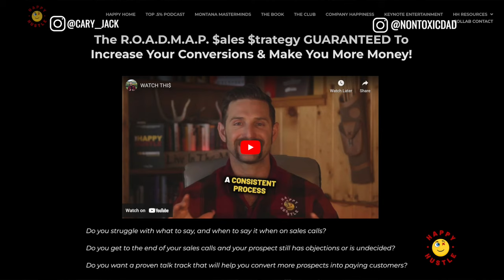How to Live a NON-TOXIC LIFE & Achieve Optimal Health (Warren Philipps shares the TOXIC Truth!)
Want to know the secrets to living a NON-TOXIC LIFE?

Get ready to buckle up for an exciting episode because I've got an incredible guest—none other than Mr. Warren Phillips, also known as the Non-Toxic Dad!

Warren is a fascinating individual, wearing multiple hats with ease. He's not just your average Joe, but a scientist, a serial entrepreneur, a loving husband, and a proud father of three. What sets him apart is his mission to promote a toxin-free lifestyle for everyone.

I'm telling you, this guy is the real deal. Warren's passion for living a toxin-free life has resonated with hundreds of thousands of people online. He firmly believes that these hidden toxins are sneaky energy thieves, and they can quietly erode our health if we don't take action. But fear not, he's here to shed some light on how we can optimize our health and reclaim our vitality.

In this exciting episode, we delve into various aspects of life optimization. Warren shares invaluable insights on how to systemize your business, a key ingredient in his entrepreneurial success. Trust me, he knows what he's talking about - he's grown multimillion-dollar companies!

Warren's energy and enthusiasm are infectious, and his practical approach to balancing health and business will surely resonate with you. It's all about putting the Happy in your everyday Hustle - a mantra we can all live by!

So, are you ready to embrace a healthier, toxin-free lifestyle? Then you absolutely need to tune in to this episode. Warren's passion and knowledge are worth every minute of your time.

It's a doozy of an episode, and I guarantee you'll love Warren's charisma and genuine desire to help others. So grab your favorite drink, find a cozy spot, and hit play on this incredible episode of the Happy Hustle Podcast.

In this episode, we cover:

[00:05:48:28] Discover Your Life's Core Beliefs
[00:20:06:12] Build Long-Term Success with Integrity
[00:21:43:18] Biggest Mistakes Entrepreneurs Make on Business
[00:24:51:25] Non-Toxic Dad's Team-Driven Success
[00:27:04:21] Embrace Morality and Ethical Leadership
[00:27:48:23] The Value of Doing Things Right, Not Just Fast
[00:32:22:10] Break Your Addictions
[00:56:21:27] Finding Happiness in Balanced Hustle
[00:42:37:02] Happy Hustle Hacks [Health, Money, Entrepreneurship, Spirituality]
[00:53:22:05] Rapid-fire questions

What does Happy Hustlin mean to you?
Warren says Happy Hustlin is when you're balanced and you're hustling, you're happy while you're doing it

Get a free copy of his new book, The Happy Hustle, 10 Alignments to Avoid Burnout & Achieve Blissful Balance

Are you tired of lying awake at night, burdened by endless thoughts and worries about your upcoming day? The lack of quality sleep not only drains your energy levels but also affects your overall productivity and well-being. But fear not, because we have the perfect solution for you: Magnesium Breakthrough!

Magnesium Breakthrough is the ultimate game changer when it comes to solving sleep problems. Designed to help you wind down after a stressful day, this revolutionary supplement will transform your sleep experience from restless tossing and turning to the most relaxing slumber you've ever had. Say goodbye to waking up groggy and hello to vibrant energy levels throughout the day!

Don't let sleepless nights and low energy levels hold you back from living your best life. Experience the remarkable benefits of Magnesium Breakthrough and regain control over your sleep and energy. Your body and mind deserve it!

But that's not all – we have an exclusive offer just for you, our valued listeners! today and use the promo code "hustle" during checkout to save 10 percent on your purchase. It's time to invest in your well-being and embrace the most restful sleep you've ever had.

Say goodbye to sleepless nights and hello to energized days with Magnesium Breakthrough. Your path to a revitalized life starts now!